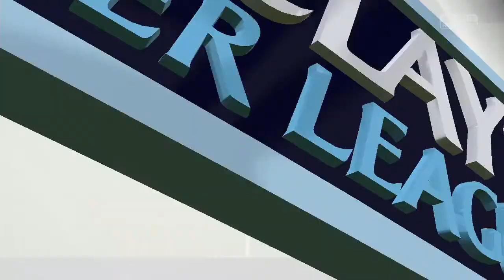REFEREE! - FIFA 15 Career Mode: Chelsea | Ep.02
CHELSEA! CHELSEA! CHELSEA!

Let's take one of the leagues best teams and make them even greater! We embark on a journey to make Chelsea Football Club the greatest team in the world... Surely even I can take a team like this to greater heights... Right?

JOSE MOURINHO! JOSE MOURINHO! JOSE MOURINHO!

KacRoss♣